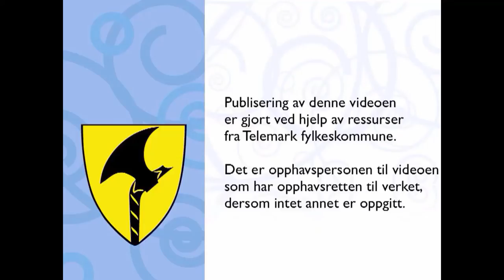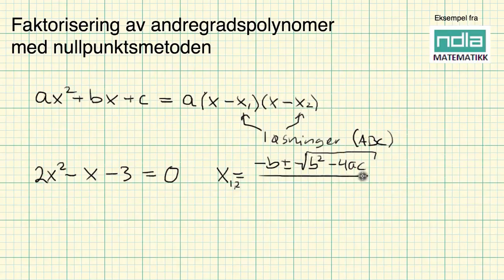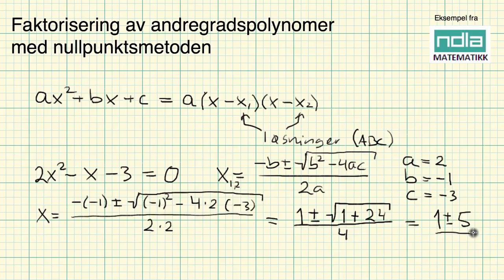Matematikk R1 - Faktorisering av andregradsuttrykk med nullpunktsmetoden